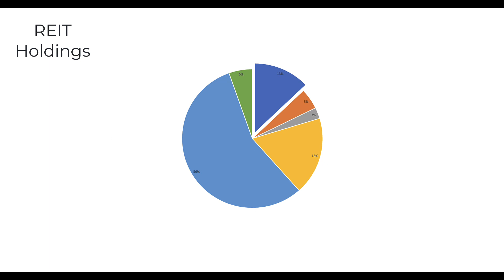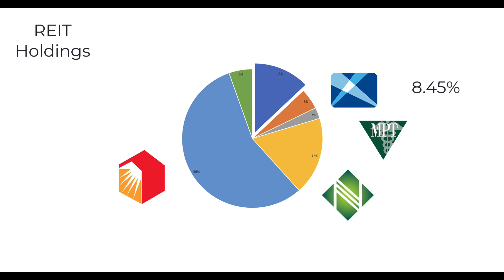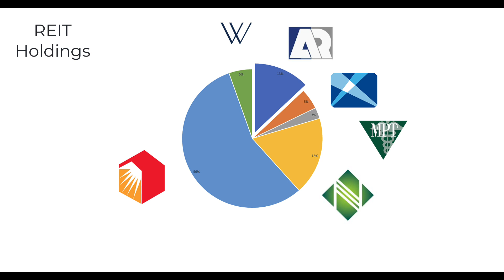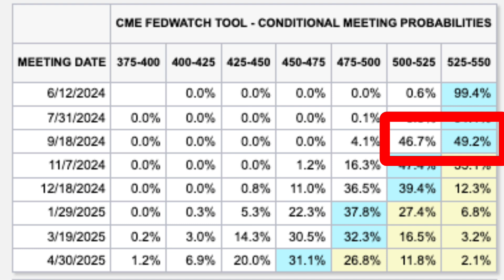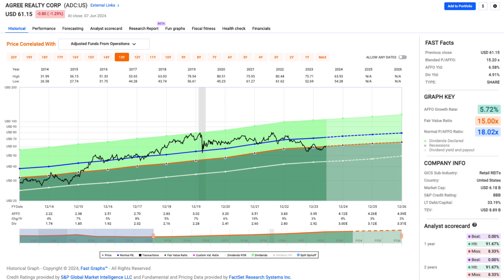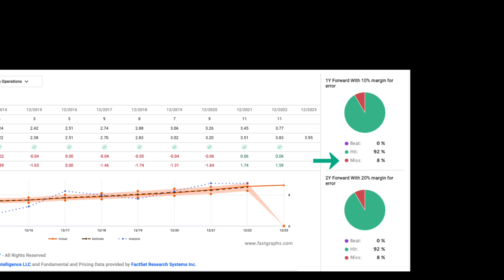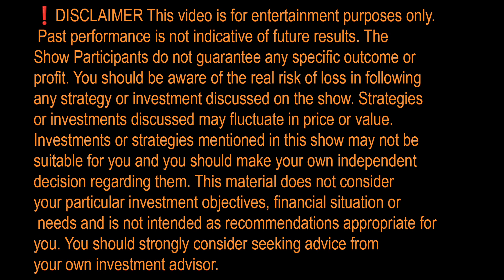Is Agree Realty a Buy?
In this episode, Darryl reviews the Real Estate Investment Trust (REIT) portion of his portfolio with a focus on Agree Realty Corporation trading under the symbol ADC.